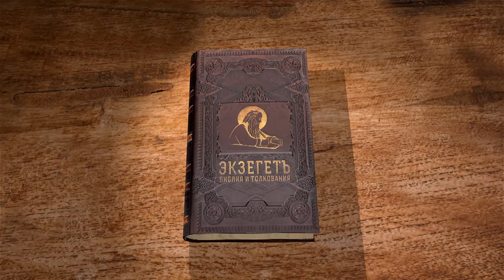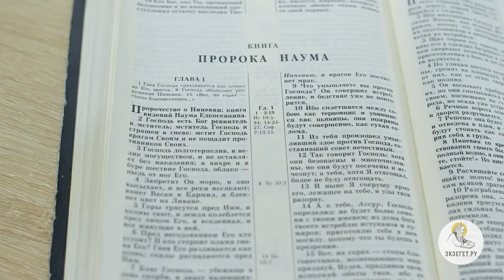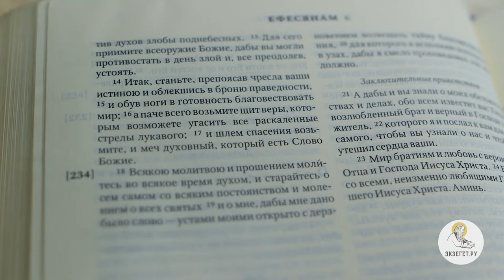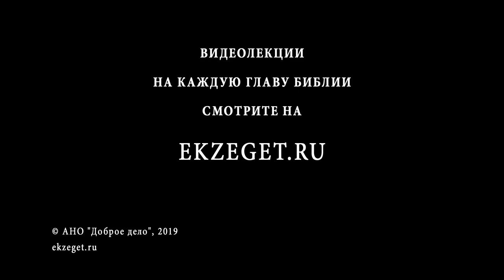Книга пророка Наума. Глава 1. Игумен Арсений (Соколов). Ветхий Завет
Представляем вам новый цикл лекций Игумена Арсения (Соколова) - толкование Книги пророка Наума.
Книга пророка Нау́ма — 21-я книга Танаха, входящая в раздел «Книга малых (двенадцати) пророков», часть Ветхого Завета, написанная пророком Нау́мом (Нахумом).
Книга представляет собой поэму, содержащую предсказание падении Ниневии, столицы могущественной Ассирийской империи. Вероятно поэма предназначалась для исполнения в Храме. Для книги характерен поэтичный язык, со множеством сравнений и метафор.
В 1-й лекции цикла касаемся следующих тем:

О пророке Науме. Что известно о нем?
Происхождение пророка Наума. Блаженный Иероним о месте Элкош.
О том что Пророк Наум входит в число великих иудейских поэтов.
О техниках написания стихов.
О Боге-мстителе и Ниневии.
О первой сверхдержаве, стремившейся к мировому господству.
Наум воспевает наказание Неневии с гневом угнетенного.
О Ассирийской империи и положении Иудейского Царства в ней.
Чему учит книга пророка Наума?
О вечности Царства Небесного.
О доминирующая теме книги.
О знаках внимания Иудейских Царей и послов к Ассирийскому императору.
О наступлении НовоВавилонской Эпохи.
Об изменении пророком формулировки "Господь долготерпелив".
Об одинаковой теме пророков Ионы и Наума.
О взаимоотношениях между Вавилоном и Иудейским Царством.
О воли Божьей о царях земных.
О могуществе Божьем.
Кто устоит перед Божьим гневом?
О благости к иудейскому народу
О том, что пророки и часть народа надеется на Господа, хранят завет с Богом.
Пророки озвучивают Божественную Весть.
Об обращении Господа к Своему народу.
О конце Ассирийской Империи.
О самом важном стихе книги и актуальности его до сих пор.
Где и кто ссылается на этот стих в Новом Завете?
О дне Господнем.
О крещении Апостолом Петром Корнилия.
О Благовестнике Мира.